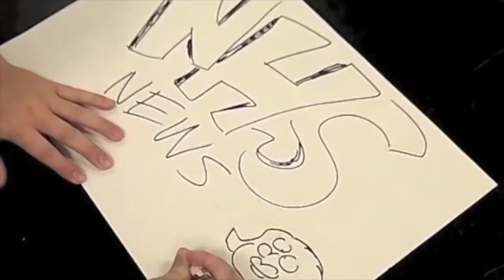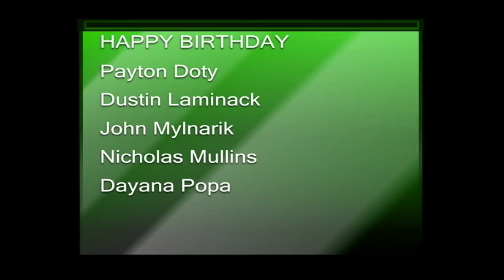NHS News May 25, 2016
The final show for this school year.